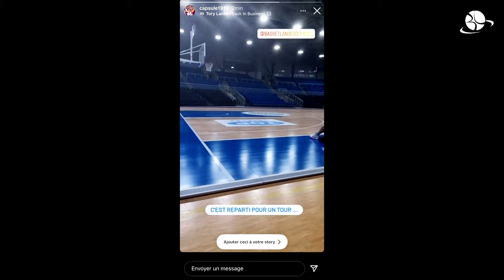INSIDE | Céline Dumerc de retour à l'entrainement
🎥 Après un été chargé entre son statut de Manager Générale de l'Équipe de France et son poste de commentatrice pour les Jeux Olympiques de Tokyo, 𝗖𝗲́𝗹𝗶𝗻𝗲 𝗗𝘂𝗺𝗲𝗿𝗰 a fait son retour à l'Espace François Mitterrand pour une 22ème saison professionnelle ! 🤩